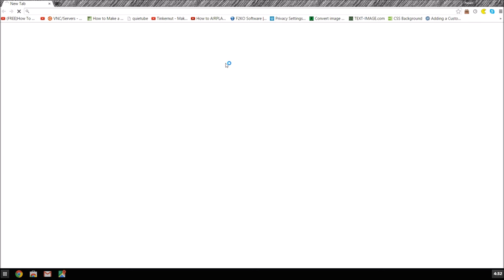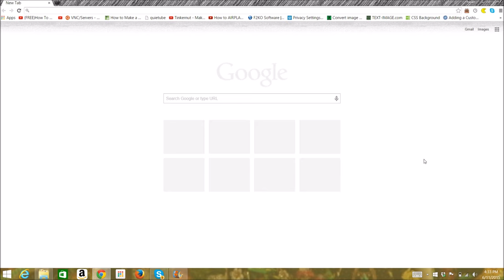How to Start Google Chrome in Windows 8 Mode Video by Krishna Das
This video is about how to start Google Chrome in Windows 8 Mode.
This video is 1080p60 HD.